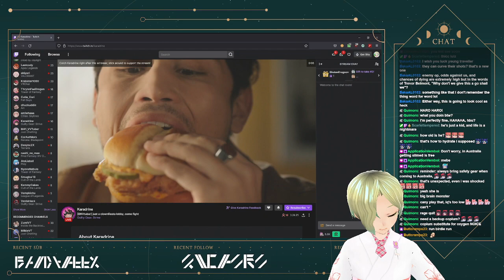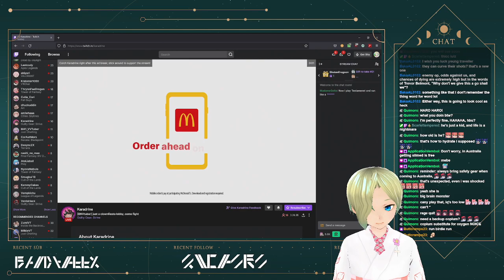[Outward #27] Ah'm here to touch grass and go Outward, and we're all outta grass...